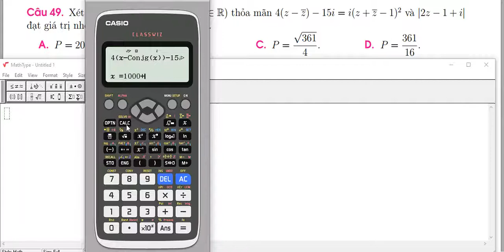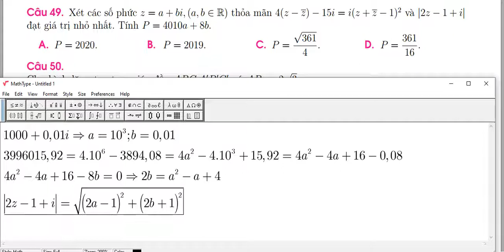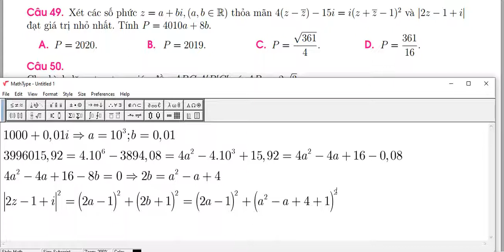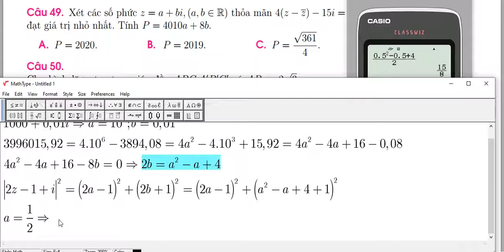Giải phương trình trong tập số phức